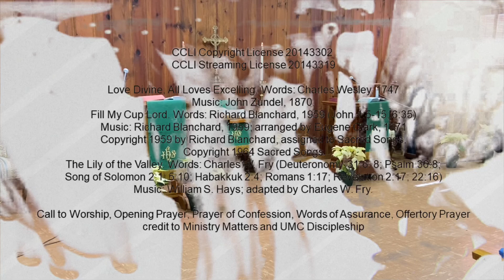Sunday Worship—January 16, 2022–“Water Into Wine”—John 2:1-11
907 W. Lake Drive
Taylor, Texas 76574

John 2:1-11
"Water Into Wine"

Worship Leaders
Rev. Sela Finau, Pastor
Debby Vester, Organist & Director of Music Ministry
Tiffany Charles, Director of Children's Ministry & MDO
Brian Gray, Liturgist

Ways You Can Give:
1. Contact your bank to set up autodraft.

Please register your attendance in one of the following ways:
1. Check-in on Facebook.
2. Comment on this worship service post, either on the Facebook page,
Facebook group, Youtube or the website.
3. Please also share our worship service with others, either on social
media, email or text.

Love Divine, All Loves Excelling. Words: Charles Wesley, 1747
Fill My Cup Lord. Words: Richard Blanchard, 1959 (John 4:5-15; 6:35)
The Lily of the Valley. Words: Charles W. Fry (Deuteronomy, 31:6, 8; Psalm 36:8;
Song of Solomon 2:1; 5:10; Habakkuk 2:4; Romans 1:17; Revelation 2:17; 22:16)

Call to Worship, Opening Prayer, Prayer of Confession, Words of Assurance,
Offertory Prayer credit to Ministry Matters and UMC Discipleship